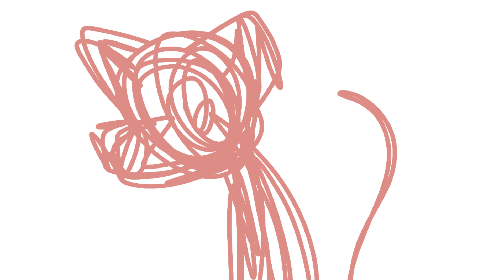Bingus and floppa animation meme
bung n fluppy